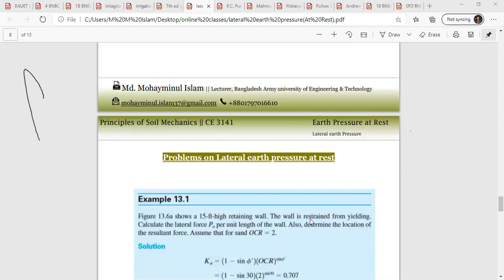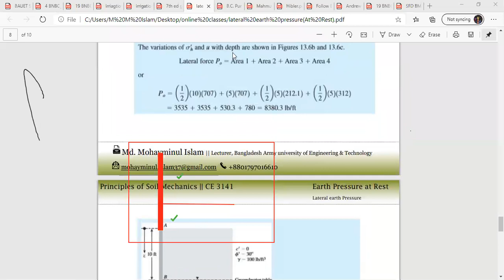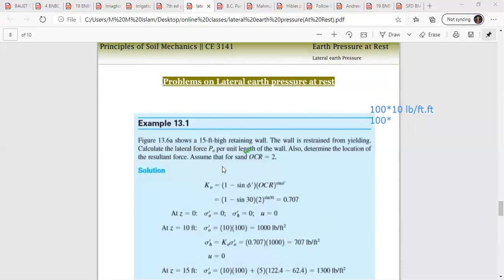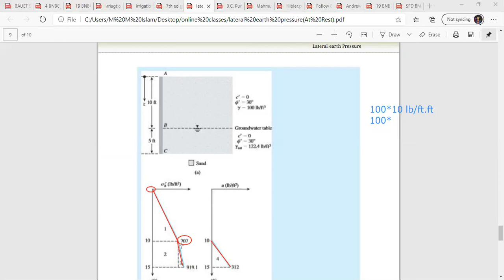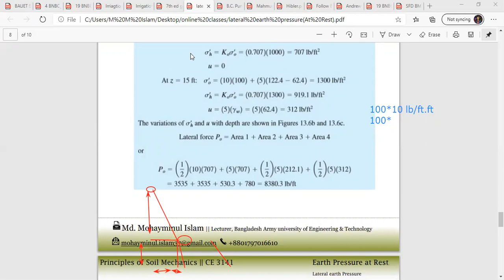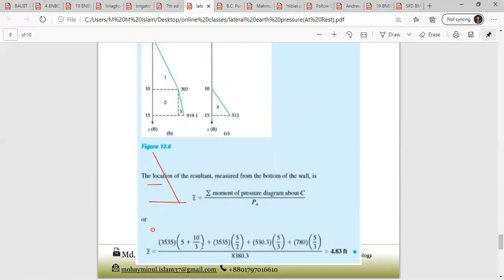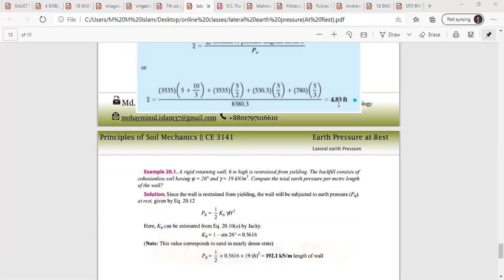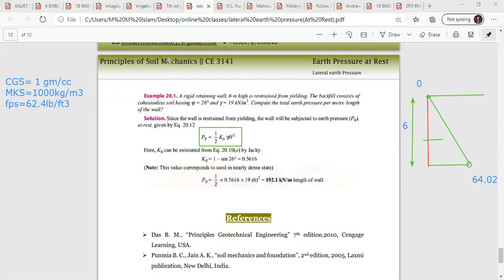Lateral earth pressure || CE 3141 || 17 June 2020